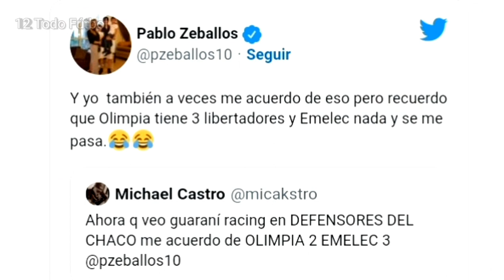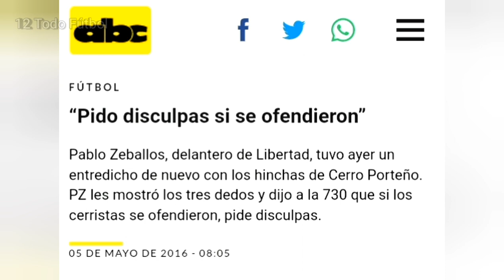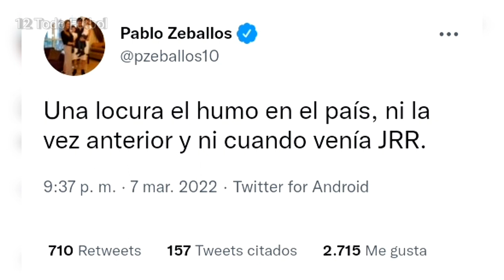Biografía de Pablo Zeballos || El último gran VILLANO del fútbol paraguayo 🇵🇾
Pequeña Biografía de Pablo Zeballos.
Gran jugador que brilló en el fútbol paraguayo, y dejó joyitas en su paso por las dos instituciones más importantes del País.

Pablo Zeballos
Olimpia
Cerro Porteño
Clásico
Superclasico
Fútbol
Paraguay
Asunción
Polémica
Emelec
Albirroja
Zeballos
Cruz Azul
Recanate
2011
Olimpia
Copa Libertadores
APF
Decano